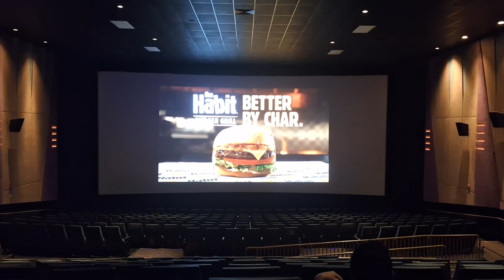Harkins Theaters Chandler Crossroad 12 Screenvision to Movie Trailer